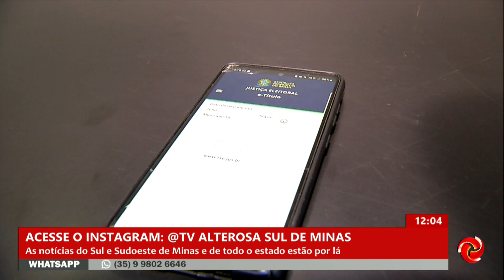Tempo no Sul de Minas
TEMPO NO SUL DE MINAS | Uma sensação leve de frio na manhã de hoje. Veja como fica o tempo na região.